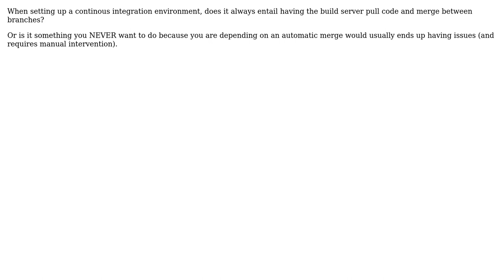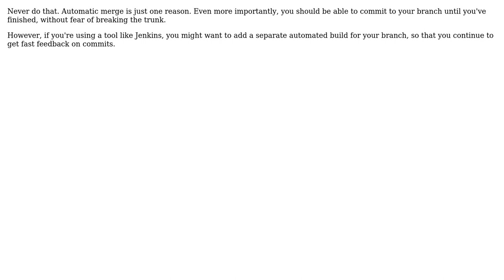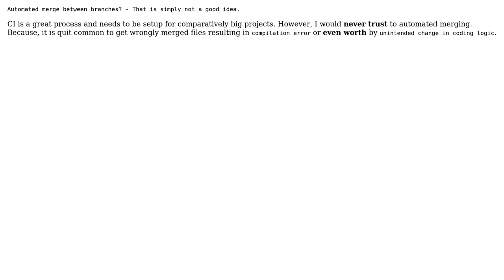Software Engineering: Does continuous integration involve automatic merging between branches?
With thanks & praise to God, and with thanks to the many people who have made this project possible! | Content (except music & images) licensed under CC BY-SA | Music | Images & others | With thanks to user Zarepheth user Yusubov user user1361315 user pdr user Maciek Talaska user Allen Rohner user Alan Barber and the Stack Exchange Network Trademarks are property of their respective owners. You are responsible for your own actions.